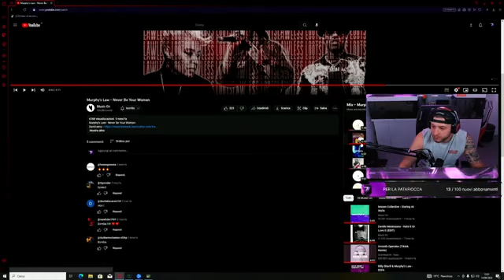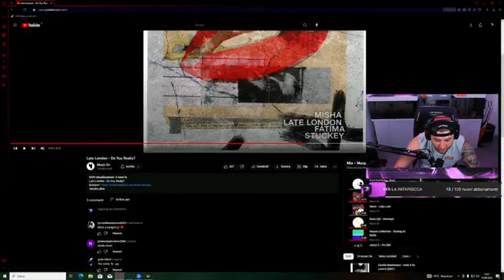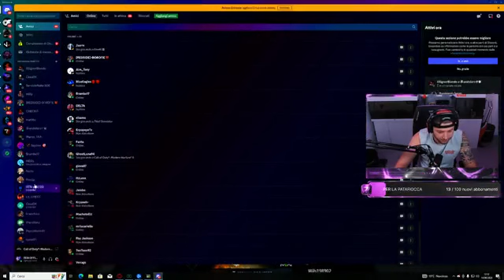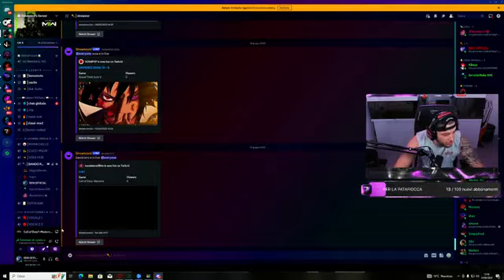there's still a lot of commotion, a lot of people keep running here